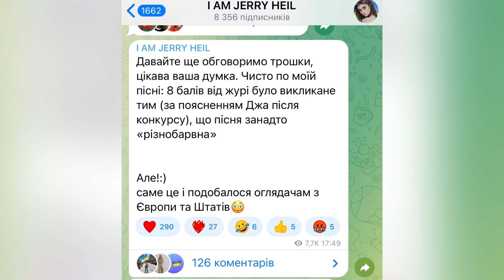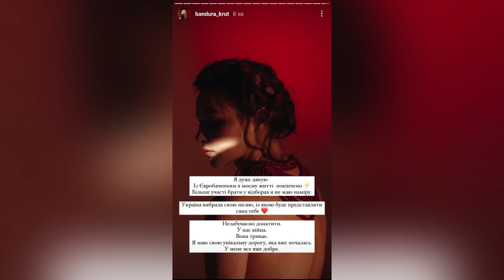Скандал ЄВРОБАЧЕННЯ!Jerry Heil образuлася на Джамалу,Круть зі слізьми йде з НАЦВІДБОРУ,TVORCHI-перем